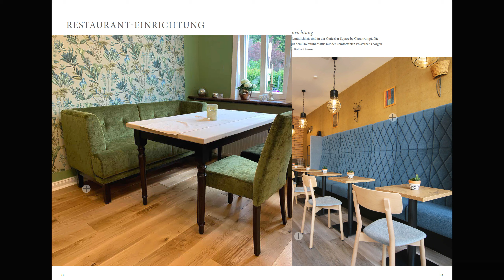Prospekt Inspirationen Gastronomie Einrichtung Stuhlfabrik Schnieder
Gastronomie-Einrichtung
Sie benötigen Einrichtungs-Ideen? Was immer Sie planen: Wenn es besonders werden soll, gemütlich und langlebig, sind wir gerne an Ihrer Seite. Mit Ihrer Leidenschaft, un¬seren Ideen, Erfahrungen und all den Möglichkeiten, die sich daraus ergeben. Schniedersitzt!

Seit nun über 100 Jahren bauen wir Möbel für gute Gäste
im westfälischen Lüdinghausen. Was 1918 als Stuhlfabrik
begann, umfasst heute den ganzen Bereich von Tischen,
Bänken, Hockern, Sesseln, Sofas, Raumteilern.
Das können wir so gut, weil wir einfach alles selber
machen, alles ist damit immer Ihr Unikat.
Nachhaltigkeit ist uns besonders wichtig, denn
unsere Einrichtungen sind nicht nur für Jahre, sondern
für Jahrzehnte gemacht. Dabei ist Holz unser wohl
klimafreundlichste Rohstoff. Denn wirklich nachhaltig
ist nur das, was lange hält. Qualität ist von daher schon
immer unser höchstes Gut.
Und es wären keine Inspirationen, wenn wir nicht unser
ganz eigenes Design entwickeln würden. Wir kennen genau
die Anforderungen, die ein Möbel in der Gastronomie
hat. Aber wir kennen auch die Ansprüche unserer Kunden,
die ihre Gäste verwöhnen wollen. Was immer Sie planen:
Wenn es besonders werden soll, gemütlich und langlebig,
sind wir gerne an Ihrer Seite. Mit Ihrer Leidenschaft, unseren
Ideen, Erfahrungen und all den Möglichkeiten, die
sich daraus ergeben.
Sprechen Sie mit unseren Beratern, die freuen sich -
versprochen!